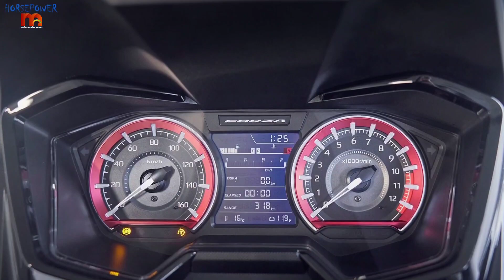Nuevo Honda Forza 125 cc 🛑 2023😯 todas las novedades del nuevo Scooter Honda forza 2024